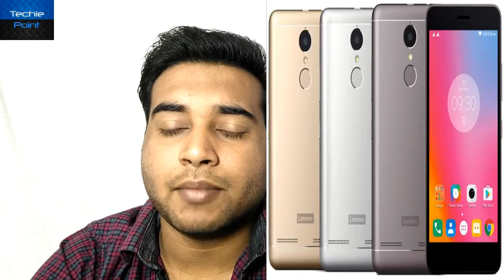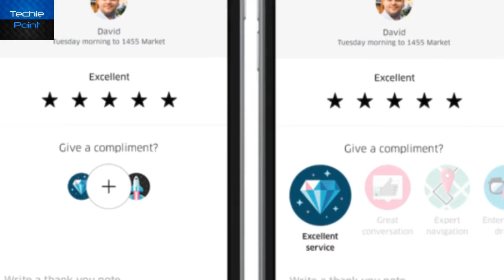[hindi] Tech News #72 samsung c5 pro,htc 10 evo,lenovo k6 power and more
Tech News #72 samsung c5 pro,htc 10 evo,lenovo k6 power and more in hindi